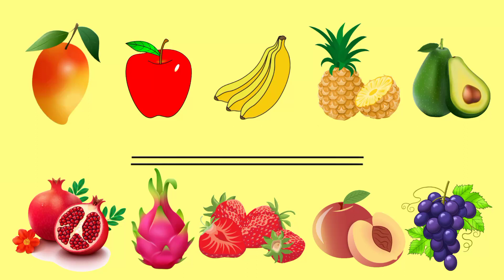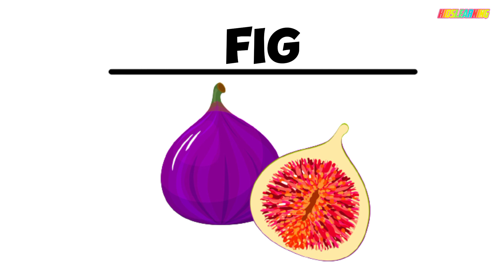Healthy Fruit Vocabulary |Grow High Fiber Fruits, Iron |List Of High Fiber Fruits For A Healthy Diet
In this video, we're going to explore the world of nutrient-rich, high fiber fruits that are not only delicious but also essential for your child's development. We'll also teach you the names of these fruits, making it fun and educational for kids.

🍏 Discover the best high fiber fruits for kids, perfect for aiding digestion and promoting overall health.

🍊 Boost your child's iron intake with our carefully curated list of iron-rich fruits, ensuring they get the nutrients they need for growth.

📚 Enrich your child's vocabulary with our engaging lessons on healthy fruit names. From "phalon ky naam" to "fruits name for kids," we've got it covered!

👶 Help your little ones grow up healthy and strong by incorporating these Tasty high fiber fruits into their diet.

- Best fruits for increasing iron intake
- High fiber fruits to aid digestion
- Best high fiber fruits for kids
- Fiber
- Nutrient-rich fruits for child nutrition
- Nutrient-rich high fiber fruits for kids
- Tasty high fiber fruits for toddlers
- Healthy fruit vocabulary for children
- Fruits name for kids
- Phalon ky naam
- Bachun ko phalun ky naam seekhaiyein

📖 Let's make learning fun! Join us as we teach your kids about healthy fruit vocabulary and the importance of a balanced diet.